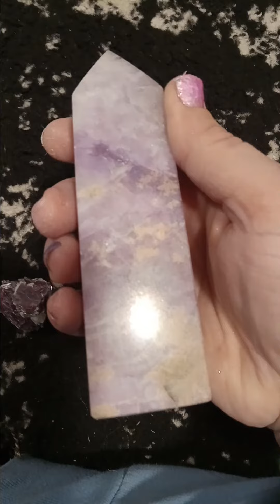did you know that "lithium" comes from crystals? crystals didyouknow lepidolite mica #